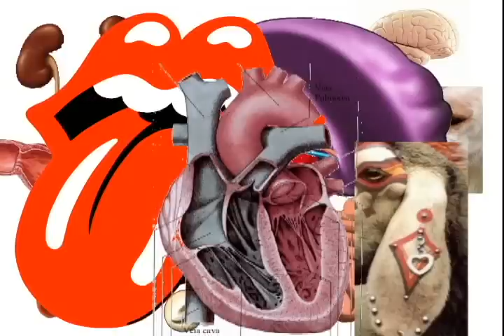TV UVA -Retratos do Rio - Buchada de Bode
Retratos do Rio traz nesta edição a culinária carioca. Para provar que feijoada não é a única opção, a equipe do Retratos do Rio foi até o Centro Cultural das Tradições Nordestinas, em São Cristóvão, para mostrar que buchada  de bonde também é uma boa pedida.